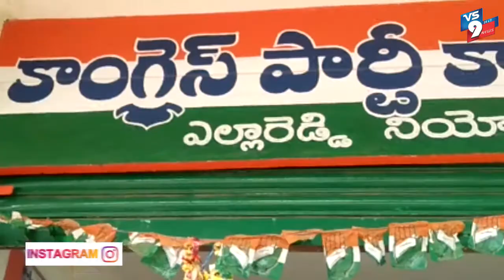దివంగత ప్రధాని రాజీవ్ గాంధీ 76వ జన్మదిన వేడుకలు ఎల్లారెడ్డీ నియోజకవర్గ కేంద్రంలో నిర్వహించారు ||VS9